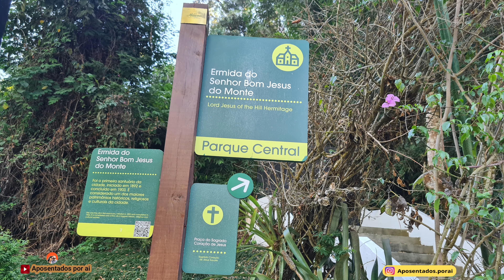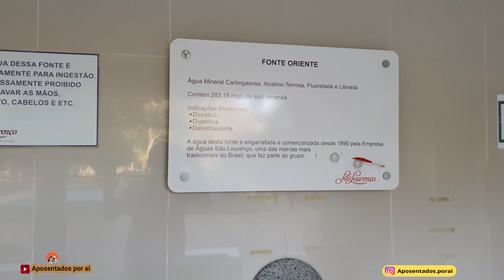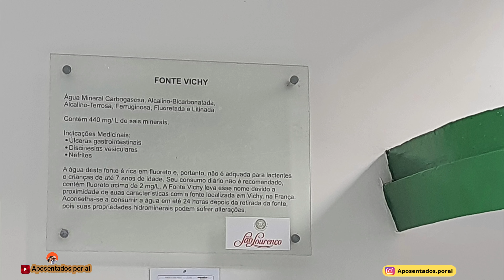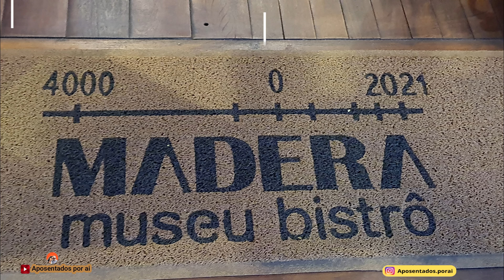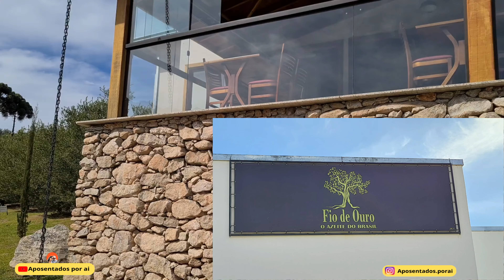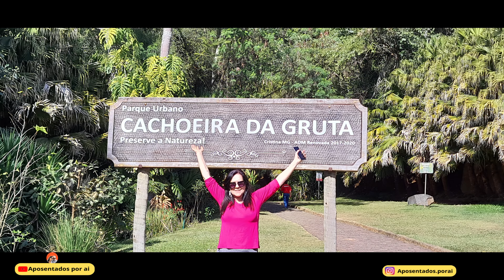SÃO LOURENÇO, MINAS GERAIS - DELÍCIAS DA COZINHA MINEIRA, DOCÊS E SALGADOS - TODOS COM AGUA NA BOCA.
Passeio por São Lourenço, Minas Gerais, conhecendo o Parque das Águas, as cidades em volta como Cristina com suas fazendas de café e produção de azeitonas, a cidade de Maria da Fé com sua produção de azeite artesanal, provando a comida de Minas e a hospitalidade do povo mineiro, que é show, pudemos aproveitar o festival de inverno, local, as delícias e os encantos. Varios vídeos no canal com algumas particularidades que pudermos apreciar. Vale muito conhecer o local.
Destacamos o Museu Bistro aonde jantamos,
a Pousada Vila Chico em que nos hospedamos, uma graça e um ótimo café da manhã.
O Parque das águas com suas fontes e ótimo paisagismo, não esquecendo as Termas para Banho.
O artesanato local e os docês outra tentação aos olhos e paladar.
A degustação de azeite, e uma das dicas preciosas em relação a compra de azeite fornecidas pela Fazenda Maria da Fé, e pela Fazenda Cristina
DEVE-SE ATENTAR NO AZEITE:
1º QUANTO MAIS NOVO MELHOR, DIFERENTE DO VINHO que é ao contrário,  quanto mais velho melhor.
2º TEOR DE ACIDEZ 0,1 a 0,5
3º DATA DE VALIDADE - SEMPRE RECENTE.
4° NÃO MISTURAR ERVAS NO FRASCO, SÓ NA HORA DE SERVIR COMO O ALHO, ERVAS FINAS, LIMÃO, ETC, misturar só quando for servir, garantindo assim a qualidade do azeite.